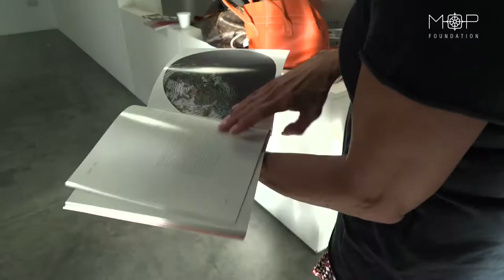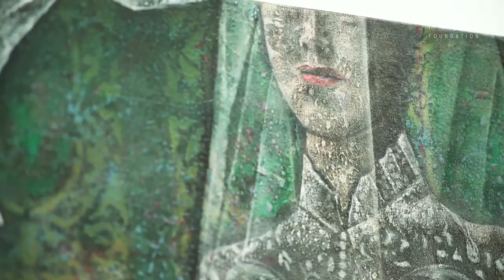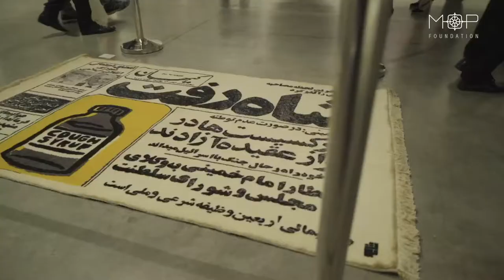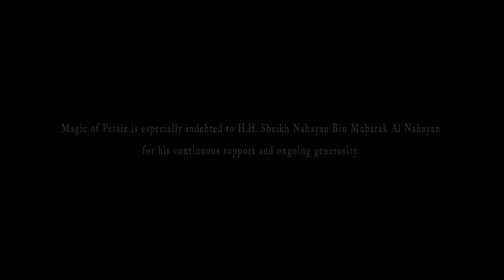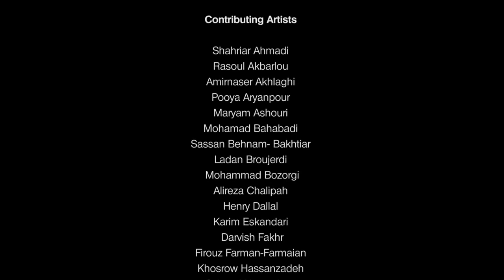Magic Of Persia 2016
Magic of Persia is a charity organization dedicated to promoting Iranian Art and Artists through art auctions. With its HQ and dynamic founder, Shirley a Elghanian, based in London, Magic of Persia has a reach from the USA to UAE. It was a privilege for Streetwise Films to offer its services in promoting the great work done by Shirley and Magic of Persia with a mini documentary on Remembering Tomorrow Today event in Dubai.